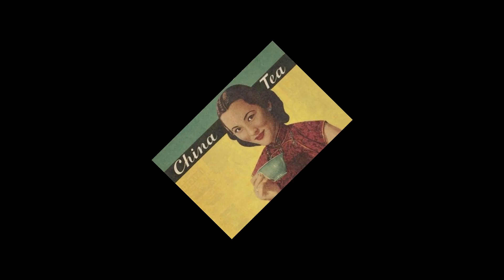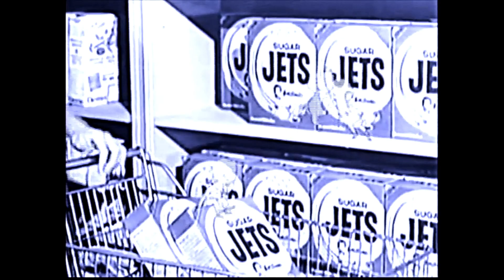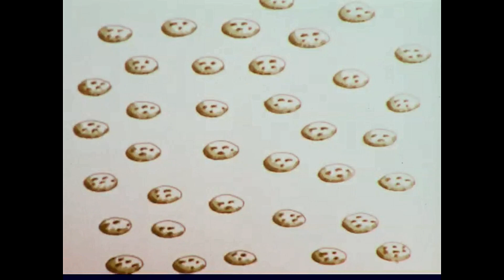Addovolt Explorations: Cereal Invaders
Vitamins, minerals, protein, and. personalities plus.

Addovolt Explorations is a series of quick, casual, mini-documentaries focused on creators, locations, science, and history.  Kind of like our version of a podcast (sort of).